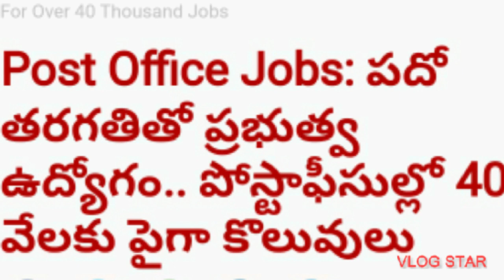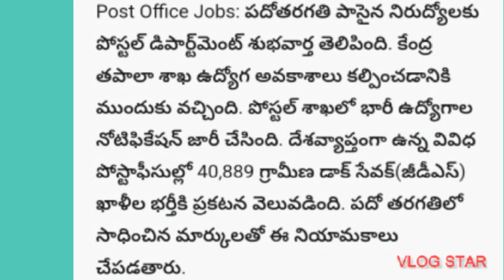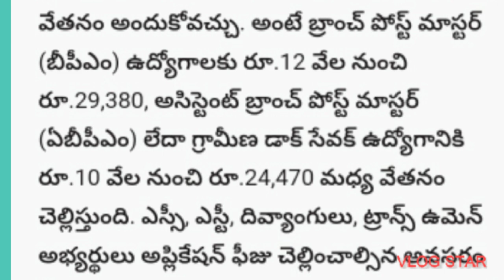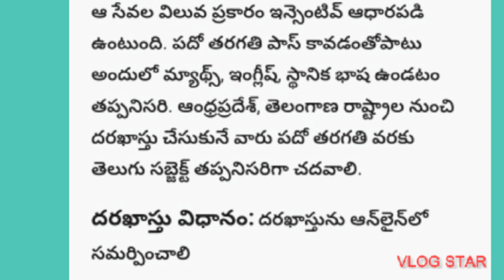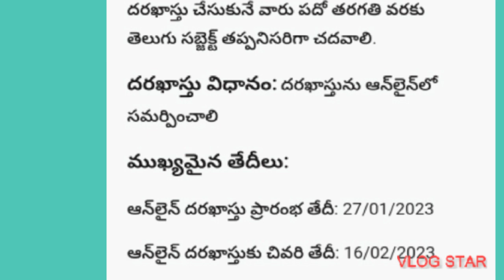Govt.Jobs#40,889POSTAL DEPARTMENTALJOBSwith 10th@MNR skills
Govt.Jobs#40,889POSTAL DEPARTMENTAL JOBS with10th@MNR SKILLS#🏣 *India Post Office Recruitment 2023: తపాలా శాఖలో 40,889 గ్రామీణ డాక్ సేవక్ ఖాళీలు – దరఖాస్తు ప్రక్రియ ప్రారంభం*

*India Post Office Recruitment 2023: జీడీఎస్-2023 మొదటి జాబితా (List I) ఫలితాలు విడుదల - ఏపీ, తెలంగాణ సర్కిళ్ల జాబితా వివరాలు ఇవే*

*India Post Office Recruitment 2023: జీడీఎస్-2023 రెండవ జాబితా (2nd List) ఫలితాలు విడుదల - ఏపీ, తెలంగాణ సర్కిళ్ల జాబితా వివరాలు ఇవే*

*India Post Office Recruitment 2023: జీడీఎస్-2023 మూడవ జాబితా (3rd List) ఫలితాలు విడుదల - ఏపీ, తెలంగాణ సర్కిళ్ల జాబితా వివరాలు ఇవే*

*India Post GDS Recruitment 2023: తపాలా శాఖలో గ్రామీణ డాక్ సేవక్ (స్పెషల్ సైకిల్) ఖాళీలు - జీత భత్యాలు: నెలకు రూ.10,000 - రూ.29,380*

*India Post Office Recruitment 2023: జీడీఎస్-2023 నాలుగవ జాబితా (4th List) ఫలితాలు విడుదల - ఏపీ, తెలంగాణ సర్కిళ్ల జాబితా వివరాలు ఇవే*

*India Post Office Recruitment 2023: జీడీఎస్-2023 ఐదవ జాబితా (5th List) ఫలితాలు విడుదల - ఏపీ, తెలంగాణ సర్కిళ్ల జాబితా వివరాలు ఇవే*

*India Post GDS (Special Drive) Recruitment 2023: మొదటి జాబితా (List I) ఫలితాలు విడుదల - ఏపీ, తెలంగాణ సర్కిళ్ల జాబితా వివరాలు ఇవే*

*India Post GDS (Special Drive) Recruitment 2023: రెండవ జాబితా (List II) ఫలితాలు విడుదల - ఏపీ, తెలంగాణ సర్కిళ్ల జాబితా వివరాలు ఇవే*

*India Post Office Recruitment 2023: తపాలా శాఖలో 30,041 గ్రామీణ డాక్ సేవక్ ఖాళీలు – దరఖాస్తు ప్రక్రియ ప్రారంభం*_*💥 ఇండియా పోస్టల్ శాఖలో భారీ రిక్రూట్మెంట్*_

_*★ మొత్తం ఖాళీలు: 30,041*_

_*★ విద్యా అర్హత  : 10వ తరగతి*_

_*జీతం: BPM: 29,380 , డాక్ సేవక్: 24,470*_

*India Post Office Recruitment 2023: జీడీఎస్ (షెడ్యూల్-2, జులై 2023) మొదటి జాబితా (List I) ఫలితాలు విడుదల - ఏపీ, తెలంగాణ సర్కిళ్ల జాబితా వివరాలు ఇవే*;🏣 *India Post Office Recruitment 2023: జీడీఎస్ (షెడ్యూల్-2, జులై 2023) మూడవ జాబితా (List III) ఫలితాలు విడుదల - ఏపీ సర్కిల్ జాబితా ఇదే*

🏣 *India Post Office Recruitment 2023: జీడీఎస్ (షెడ్యూల్-2, జులై 2023) రెండవ జాబితా on (List II) ఫలితాలు విడుదల - ఏపీ, తెలంగాణ సర్కిళ్ల జాబితా వివరాలు ఇవే*

*India Post GDS (Special Drive) Recruitment 2023: నాలుగవ జాబితా (List-IV) ఫలితాలు విడుదల - ఏపీ, తెలంగాణ సర్కిళ్ల జాబితా వివరాలు ఇవే*

*India Post GDS (Special Drive) Recruitment 2023 - ఏడవ జాబితా (List VII) ఫలితాలు విడుదల - ఏపీ సర్కిల్ జాబితా ఇదే*

🏣 *India Post Office Recruitment 2023: జీడీఎస్ (షెడ్యూల్-2, జులై 2023) నాలుగవ జాబితా (List IV) ఫలితాలు విడుదల - ఏపీ సర్కిల్ జాబితా ఇదే*